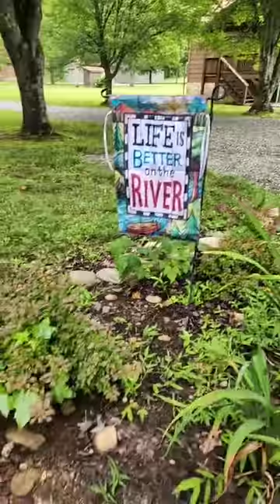Happy Friday. crawfish hunting tonight, cooking on fireside and making s'mores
Riverfront Cabin in Georgia, Happy Friday
Welcome to the weekend.
**We will be crawfish hunting tonight, cooking on fire side and making s'mores, watch for the new videos coming up.
**We will be going live the rest of the trip when we can.
... This was a Facebook live.. Shared to YouTube. xoxo